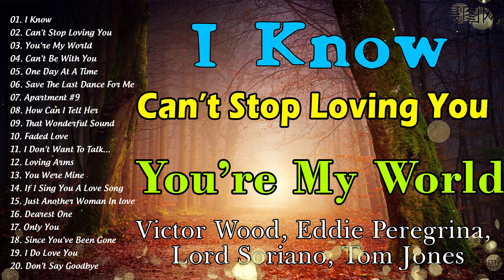Greatest Oldies Songs Of 60's 70's80's 🎶 Victor Wood, Eddie Peregrina, Lord Soriano, Tom Jones